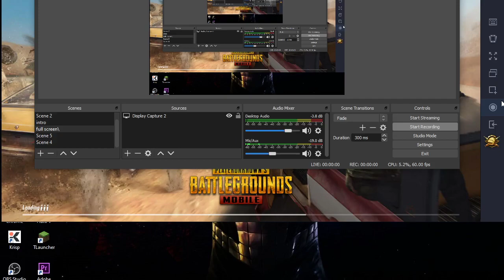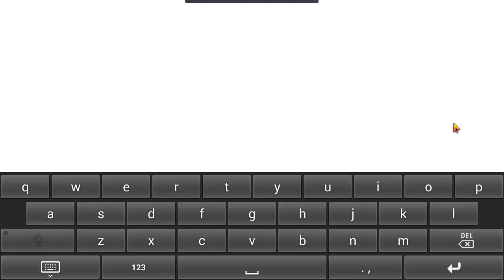3 Girls Trolled ME | Funny Game Play | PEGASOR GAMING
# girsl torlled me and i dnt know what ther saying to me